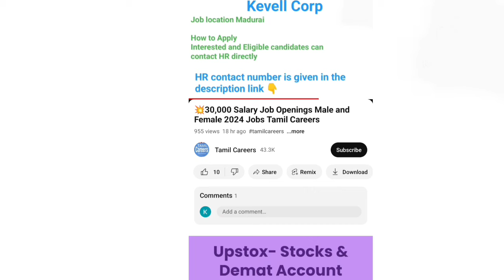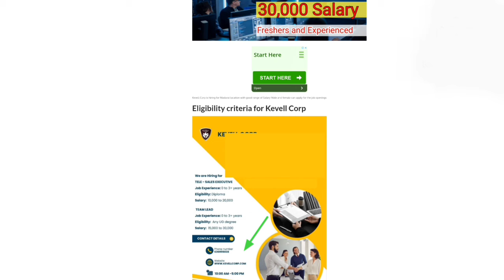💥 Food and Transport Provided by Company Freshers and Experienced Job Openings | Tamil Careers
Private company Job Openings Good Salary Job Openings

1) Johoku Manufacturing Pvt Ltd

jobs today
today jobs
jobs 2024
#2024 jobs
private jobs
company jobs
private job
today jobs
jobs today
tamilnadu jobs
jobs tamilnadu

thanjavur jobs
jobs thanjavur
job vacancy
thanjavur tamil
coimbatore jobs
jobs coimbatore
madurai jobs
jobs madurai
madurai jobvacancy
chennai jobs
jobs chennai
job vacancy
chennai tamil
tirupur jobs
jobs tirupur
job vacancy
tirupur tamil
puducherry jobs
jobs puducherry
job vacancy
Puducherry
 tamil
pondicherry jobs
jobs pondicherry
job vacancy